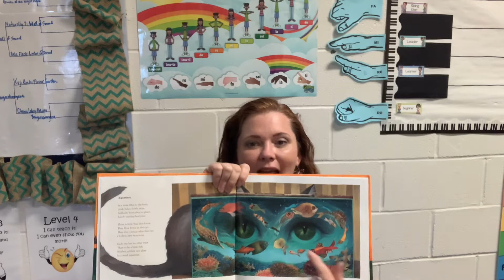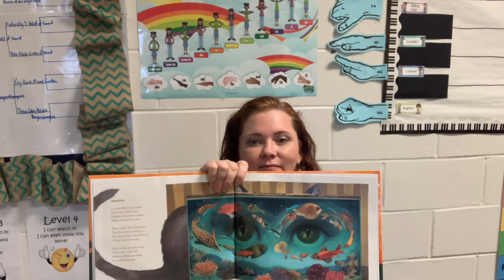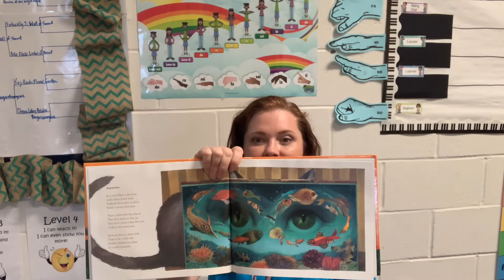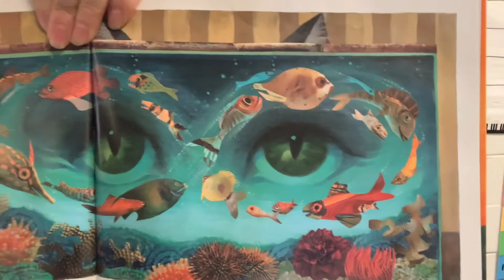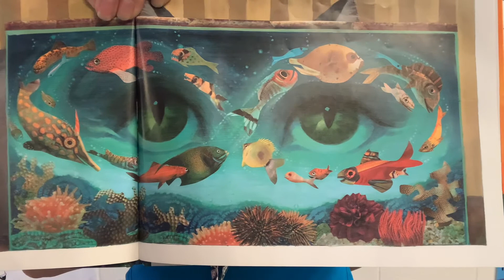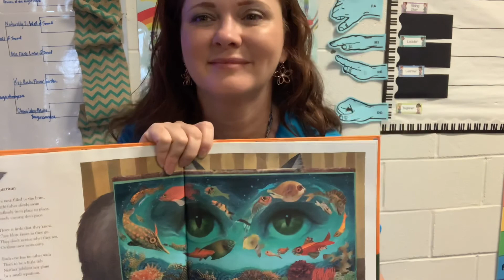Carnival of the Animals: The Aquarium